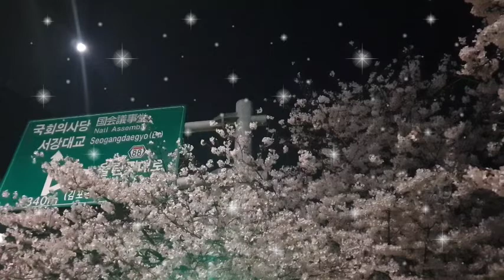랜선힐링여행, 여의도 야간벚꽃축제, 코로나19로 받은 스트레스 야간 벚꽃구경으로 확 풀어드림, 2020 여의도 벚꽃축제 취소, 윤증로구간 차단막 설치 출입통제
2020 여의도 야간벚꽃축제 방구석 1열 랜선배달
코로나19 여파로 사회적 거리두기 2020 사상초유 여의도 벚꽃축제 취소,
윤증로구간 차단막 설치 출입통제,
코로나19로 받은 스트레스 야간 벚꽃구경으로 확풀어드림,

서양에서 벚꽃의 꽃말은 교양, 정신미라는 뜻이지만
일본은 부와 번영, 열매가 두개 붙은 것은 행운, 연인의 매혹,
우리나라는 순결, 젤세미인이 꽃말이랍니다.

우리나라에서 매년 4월이 되면, 전국적으로 벚꽃으로 이름난 곳에서는 벚꽃구경과 축제가 벌어진다.

벚꽃 유명 관광지
1. 진해군항제 **강추
2. 화개~쌍계사 ‘십리벚꽃길’이며 **강추
3. 부산 달맞이고개
4. 전주~군산 ‘전군가도’
5. 사천 · 경주 ·
6. 대구 이월드 별빛 벚꽃축제
7. 공주 마곡사
8. 서울 남산과  여의도 윤중로 **강추